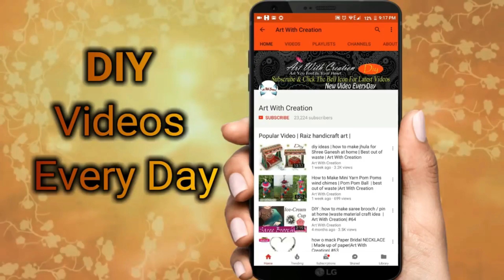home decoration ideas at home | diya stand | Art With Creation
home decoration ideas at home Art With Creation
PLAYLISTS | ART WITH CREATION |

Hello, I am starting a YouTube channel. I am working on Art With Creation .I am working on every type of craft and art things .like such as :-

• Paper art
• Rangoli
• Jewelry
• Mandana work
• Clay and accessories
• Designing idea
• Waste material craft and many more ETC.

We giving you best home decor and craft ideas. This channel is all about DIY, tutorials, nail art and other awesome ideas .we provide every video as step by step. You can make it at your home. If you want to paint your nails in a glamorous way? Learn from here and inspire others with your creative nail arts.